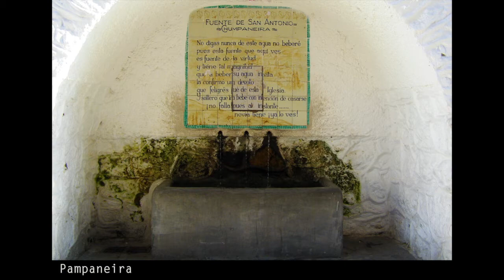Los pueblos del Poqueira. Arquitectura popular de la Alpujarra.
Esta serie de fotografía se hizo antes de constituir la Compañía, antes de que la Soleá nos prestara su nombre, antes de que las Niñas llegasen para llenarnos de luz.
Ya por aquel entonces intentábamos buscar imágenes que definieran la identidad de un lugar mediante la expresión urbanística y arquitectónica utilizada por sus moradores.
En este sentido, los pueblos del Poqueira -Pampaneira, Bubón y Capileira- ofrecían y ofrecen poderosas razones visuales que encajaban en esa línea argumental que empezábamos a definir.
Una década después, aquí están las fotos de aquel día de diciembre de 2006.
Música: Andrés Segovia interpreta Thème Varié Op. 9 Mozart, de Fernando Sor.